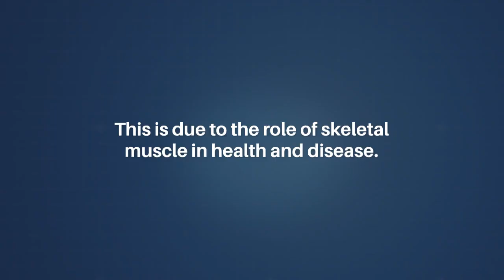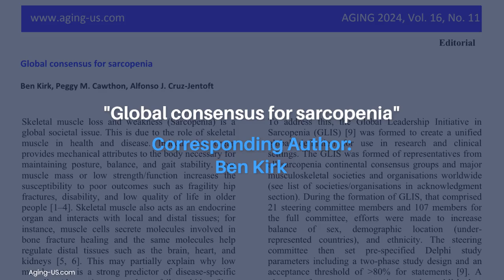Global Consensus for Sarcopenia| Aging-US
Aging-US published this editorial on May 17, 2024 in Volume 16, Issue 11, entitled, “Global consensus for sarcopenia" by researchers from the Australian Institute for Musculoskeletal Science (AIMSS), University of Melbourne and Western Health, St Albans, Melbourne, VIC, Australia.

Keywords - aging, sarcopenia, global definition, GLIS, skeletal muscle

About Aging-US